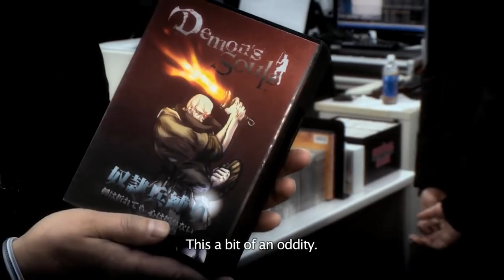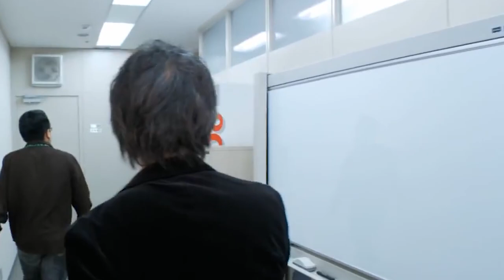Was Demon’s Souls As Good As I Remember?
An incredible milestone for the channel and I can't thank you all enough for your continued support. To celebrate this milestone though, I needed to revisit a game that is incredibly important to me. A series that changed the way I not only look at games, but what I expect out of my difficulty experiences in games. The Soulsborne series is one of my all time favourites in gaming and to celebrate 1K, I had to revisit Demon's Souls and begin a series of retrospectives on this series. So, how does Demon's Souls hold up 11 years later? Let's find out.

Time Codes:
Intro - 00:00
Development - 01:37
Story - 08:33
Gameplay - 15:20
Conclusion - 35:10